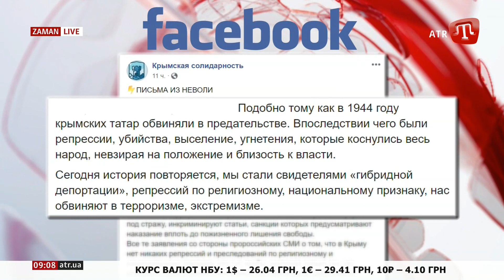Рішення суду: етапувати Сейтосманова до Ростова-на-Дону